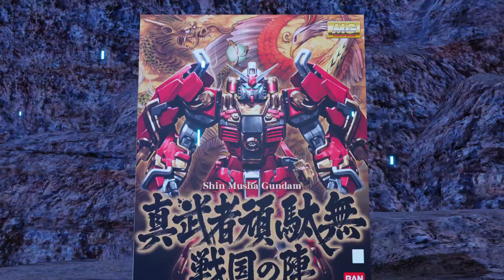EPISODE 21 GUNDAM BREAKER 4 CUTSCENES